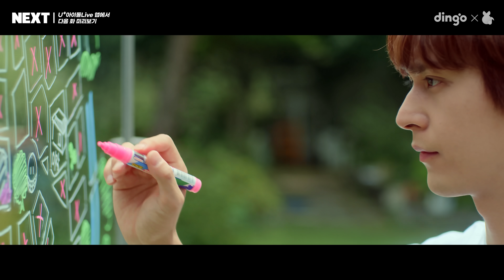"반드시 잡는다!" [잡고 싶은 녀석들] EP.08ㅣ딩고뮤직ㅣDingo Music